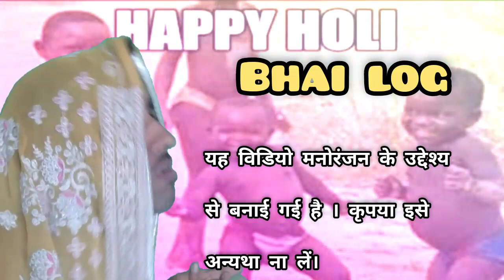होली 2024 में आपको झुमा देगा ये गाना//जोगीरा सा रा रा रा//holi me kha dahibada dj remix 2024#विडियो